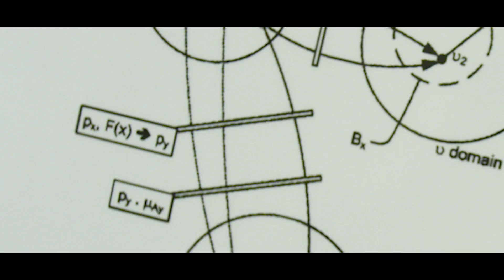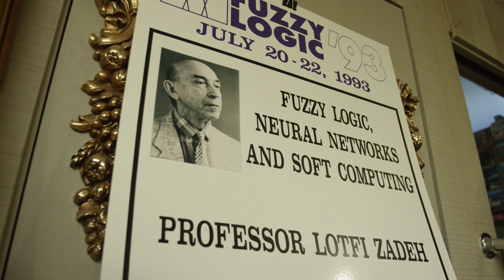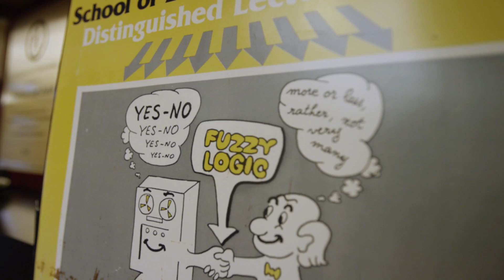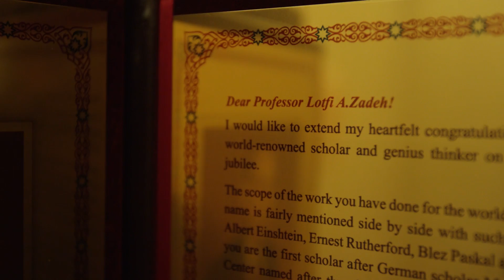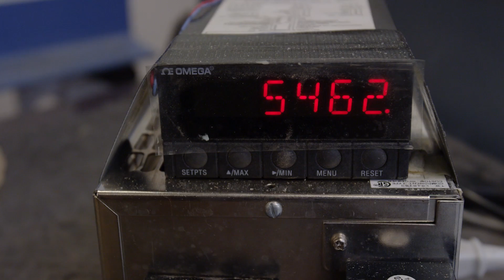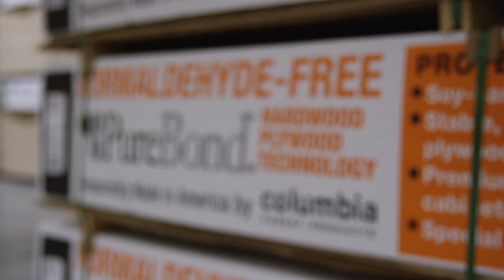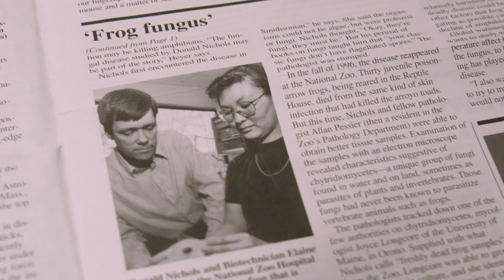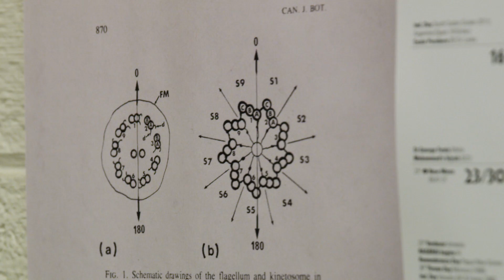2017 Golden Goose Award Documentary Short Film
Each year the Golden Goose Award recognizes three teams of researchers whose silly, odd, or obscure sounding U.S. federally funded research has returned serious benefits to society. And each year, we produce a documentary fill to tell their incredible scientific success stories.

The Golden Goose Award thanks the following organizations for sponsoring the 2017 Golden Goose Award Documentary Video:

American Society for Engineering Education
Association of American Universities
Coalition for National Science Funding
Vanderbilt University